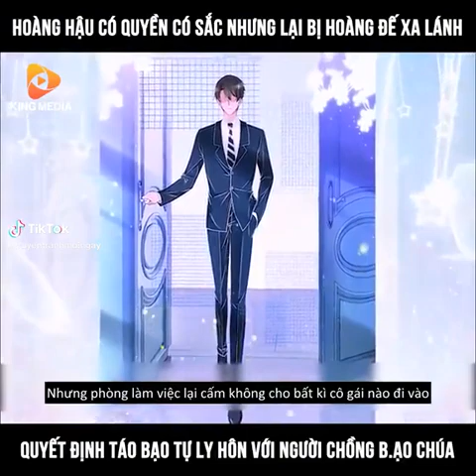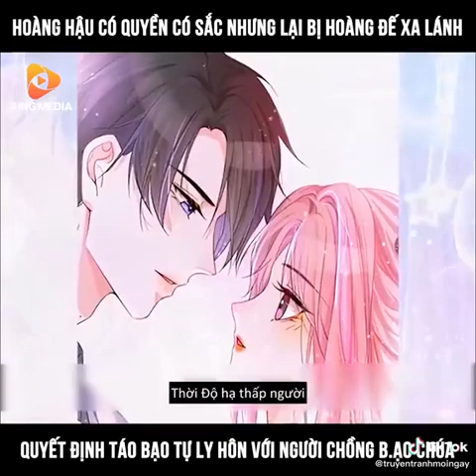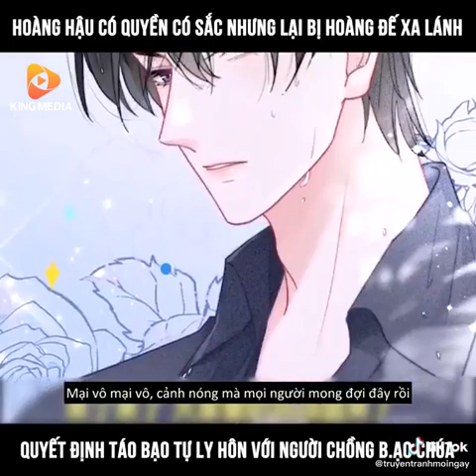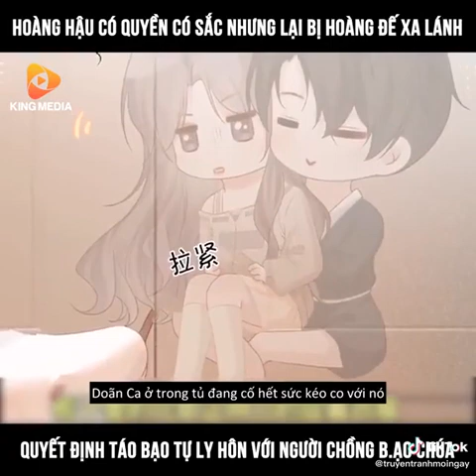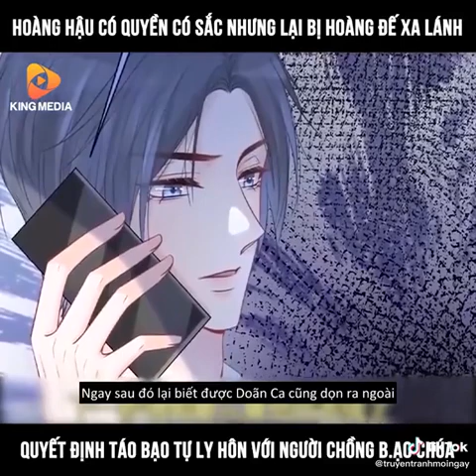Hoàng hậu có quyền có sắc nhưng lại bị hoàng đế xa cách quyết định táo bạo ly hôn.....🧐☘️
Name truyện  : được các anh trai chiều chuộng tôi trở nên ngang tàn